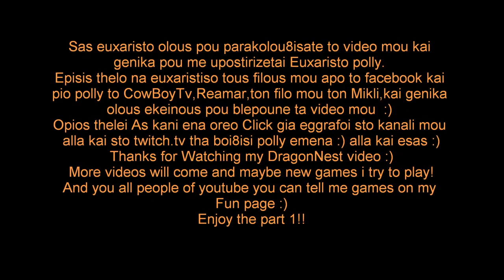DragonNest{Η φωλιά των Δράκων}HD}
EIMAI O ELLHNAS DRAKOS STO youtube,twitch.tv, kai sto facebook :) kai sas parousiazo to DragonNest{Η φωλιά των Δράκων} Part 1 :)
Kiala Videakia mou tha er8oune Kante me Sub kai tha deite pio polla :)
to Fun page mou na me rotisetai oti theletai
To channel mou sto twitch.tv ka8e Sabbatokuriako :)
kai euxaristo olous sas gia tis eggrafes sas kai tin upostirixi kai ideetera olous tous filous mou apo to facebook minecraft kai genikos  oloi eseis sto youtube :)
Polla thanks sto CowBoyTv,Ton filo mou ton Mikli,ton Reamar,kai genikos osa site me kanoune Support kai to League of legends fans to euxaristo :)
to page opios thelei Like kiolas :)
kai allo 1 Apo edo to exo ego :D
Enjoy to video mou :)